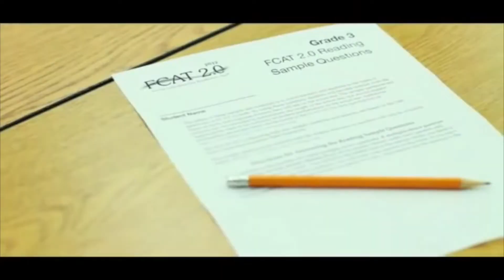Microsoft Small Business Contest Dramatic Education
Dramatic Education, Inc. is an educational arts company that enriches and builds cognitive, physical and social development for all school age children. We specialize in licensing programs to schools and after-school organizations in after-school, in-school and teacher workshops to implement Arts and Education. Dramatic Education, Inc. fully supports National Education Standards, District Strategic Visions, Goals, and Next Generation State Standards that promote academic achievement. We service over 5,000 annually through our Arts Enrichment Programs.